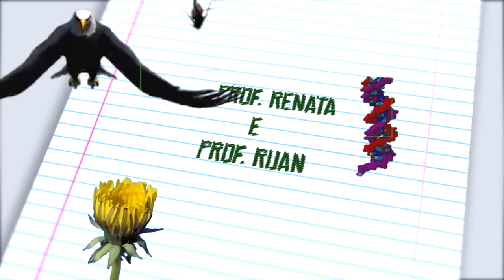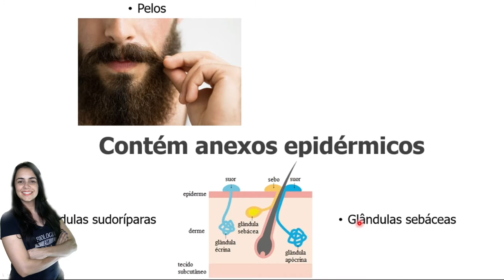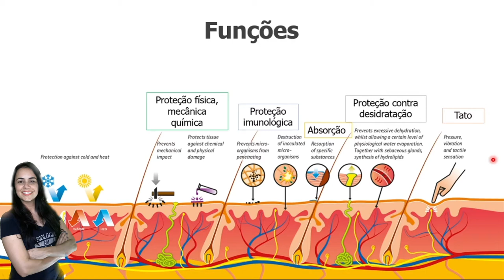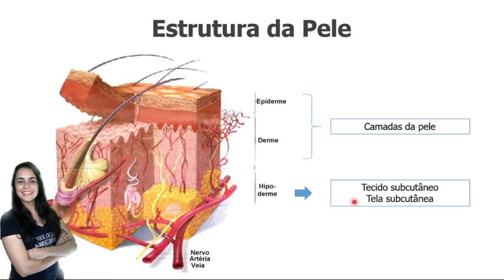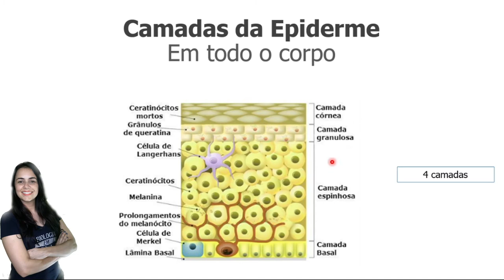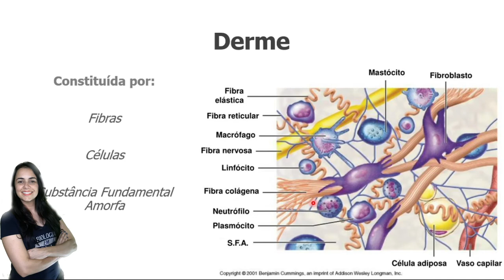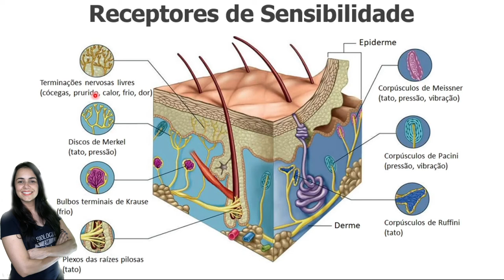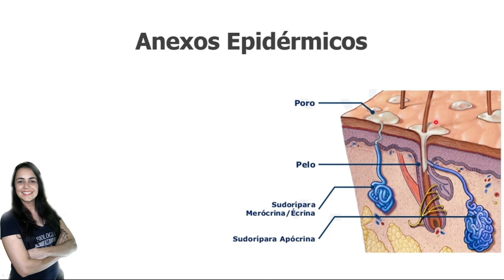ENTENDA O TECIDO EPITELIAL - PARTE 4 - NÍVEL MÉDIO E SUPERIOR